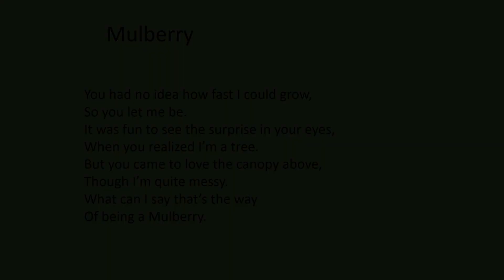Mulberry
Part of bard project to write a song for each tree/shrub in my yard.